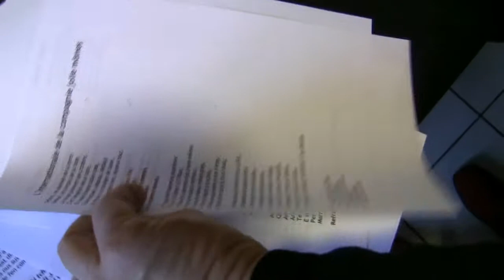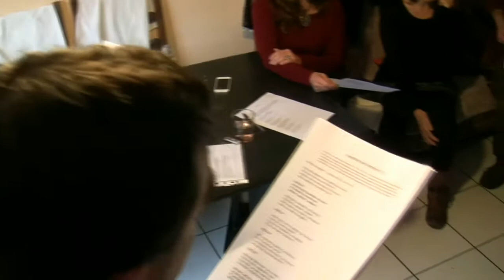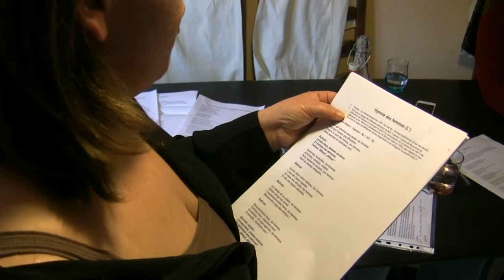2018 02 03 REPETITION CHORALE LA PAU ROUGE